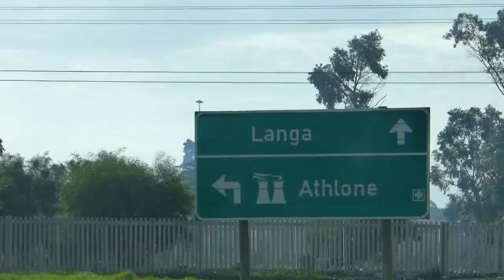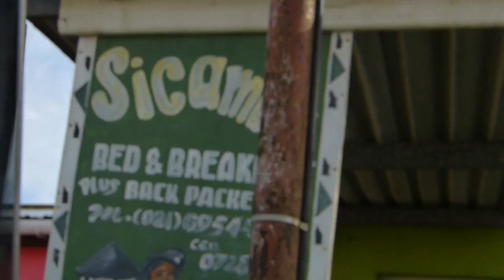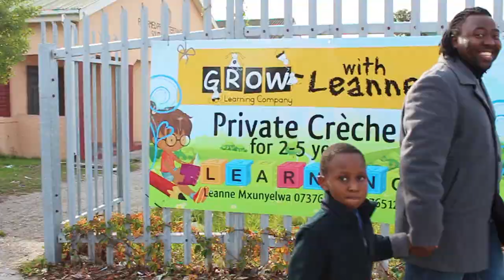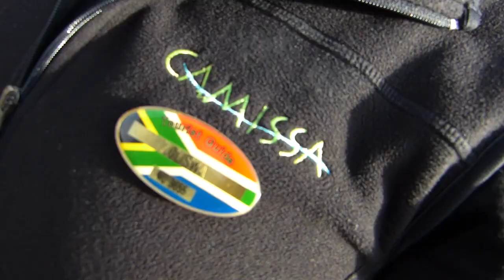Camissa Travel & Marketing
This video is about Camissa Cape Towns' choice township tour operator.
Sound Track Artists Jonny Clegg and Savuka
Song Title Great Heart

Film and Editor
Michael Sacks